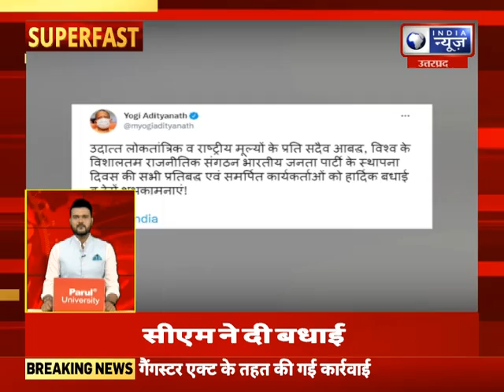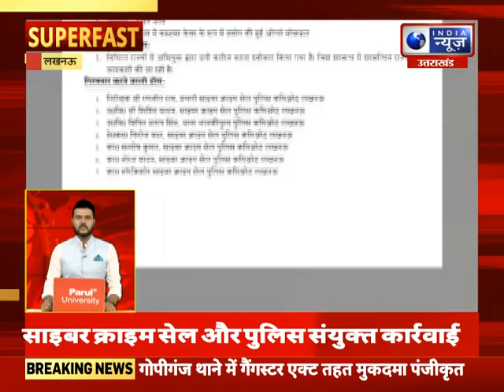Superfast | UP-UK में आज की बड़ी खबरें | 06 April 2022 | India News UPUK